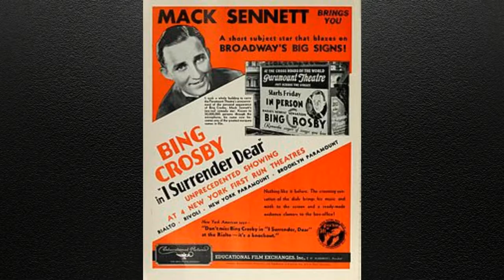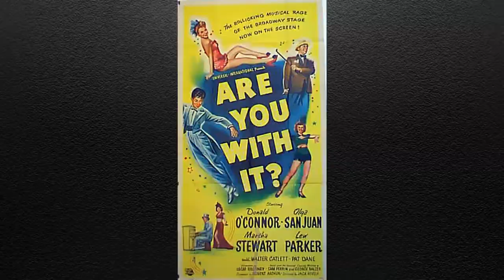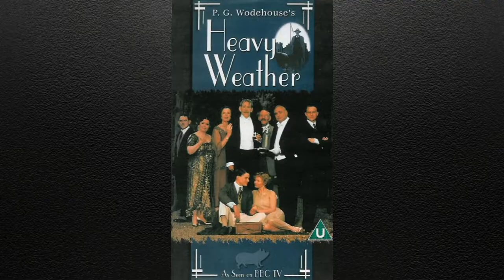Ecuador's toquilla straw hat "Panama Hat" in series and movies - hollywood -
In the golden age of Hollywood this hat appeared frequently, being the favorite accessory of actors and directors. Panama hats appear frequently in movies and in series, continuing their use until today, on and off the screen.